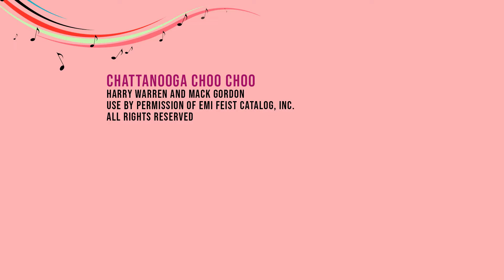2019 6th Grade All County Festival - Chattanooga Choo Choo